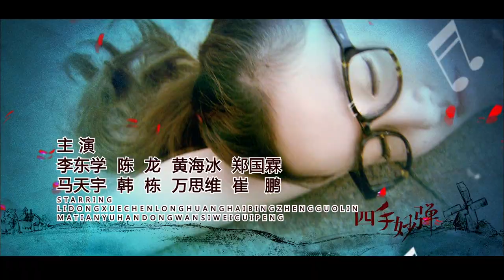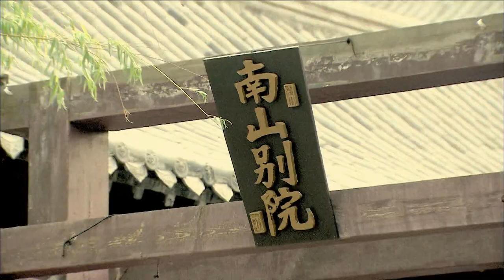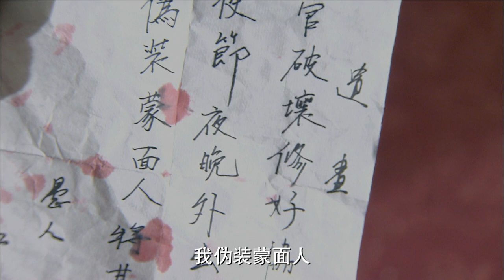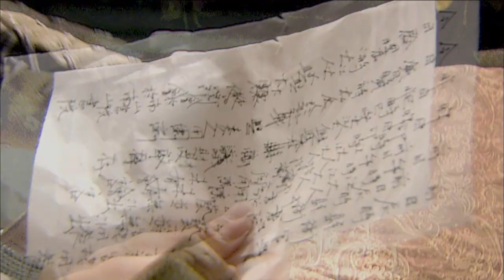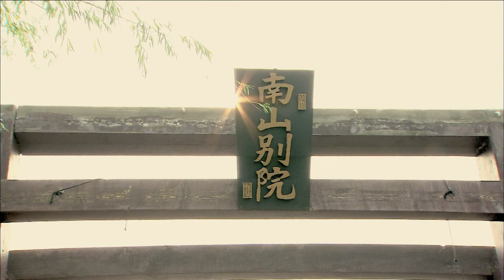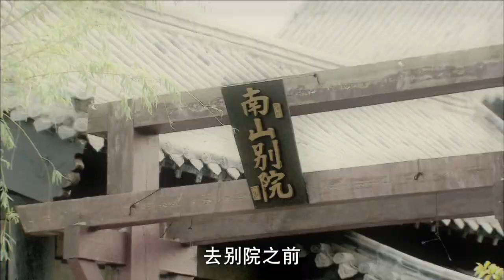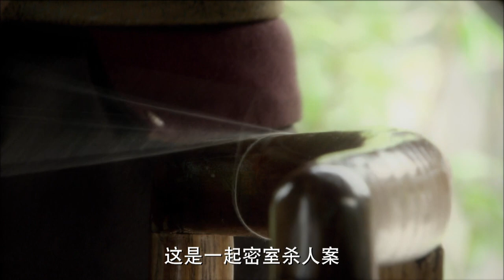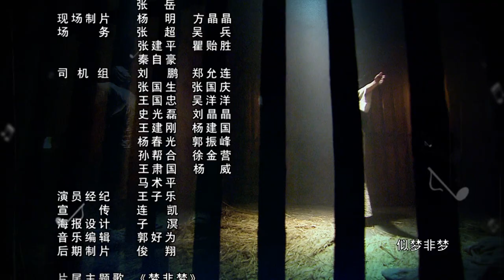【ENG SUB】《四手妙弹/In the Dream to Find the Answer》第2集｜马天宇 韩栋 黄海冰 李东学 夏侯琪誉 崔心心 刘南希 伊东铃奈 EP2【捷成华视偶像剧场】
《四手妙弹》
导演：程路
主演：马天宇 韩栋 黄海冰 李东学 夏侯琪誉 崔心心 刘南希 伊东铃奈
集数：34集

剧情简介：
四个女孩再次穿越，欧奇出场借手饰被盗帮少夫人除去府内老奴，顺利留在文府。而苏放和郝佳彤被擒，巧遇文府公子文少辉（马天宇 饰）。她们被卷入不知名的幕后黑手为文少辉所设下的生死赌局。文府接二连三发生离奇死亡事件，局势越来越扑朔迷离，为保护文少辉，文斌冤死狱中。在欧奇与伙伴们锲而不舍的追查之下，隐藏在重重阴谋之后的真凶，开始露出蛛丝马迹……